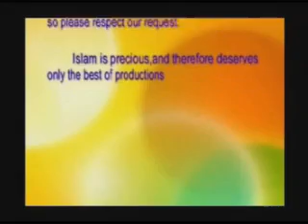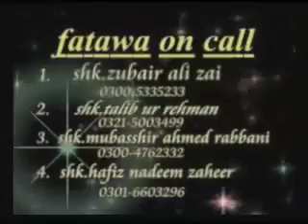MUNAZARA GUSTAKH KON(LAHORE) MOLVI SADIQ KHAN KOHATI VS GHULAM MUSTAFA NOORI BRAILVI PART 1